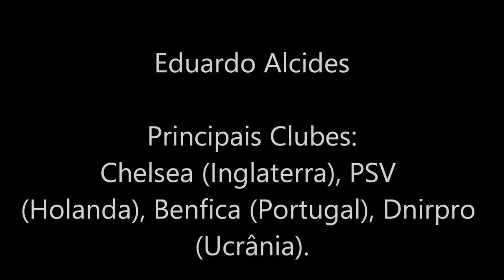Eduardo Alcides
O Grande amigo e craque Eduardo Alcides, em depoimento ao Academia. Jogador com grandes passagens por Chelsea da Inglaterra, Schalke 04 da Alemanha, Benfica de Portugal, PSV Eindhoven da Holanda, além da Seleção Brasileira Sub 20.